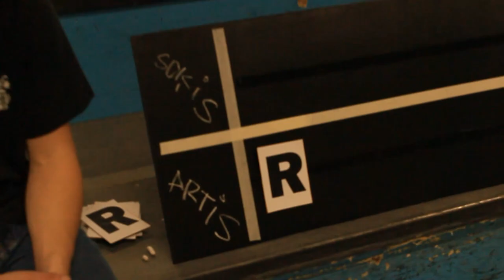GOSC3: ARTIS STRAZDIŅŠ VS ALEKSIS SOKOLOVS - GAME 15 ROUND 1 | RAJONTV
RajonTV Game of Skate Championship is a Latvian local game of skate series hosted by RajonTV Latvian Skate Network.